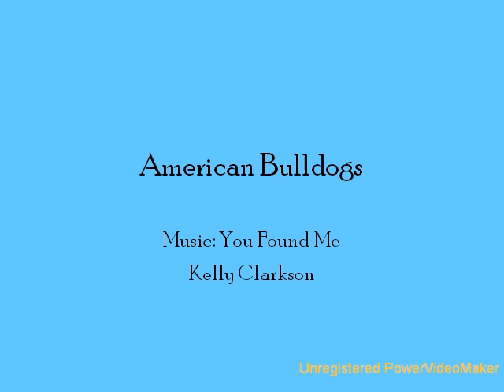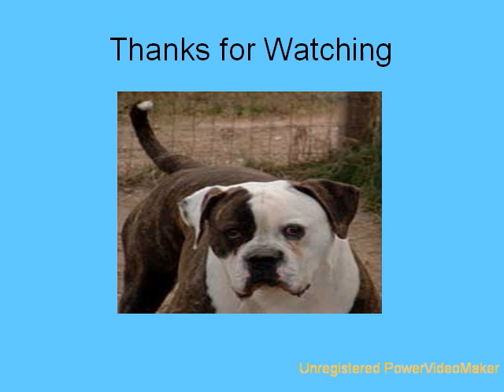American Bulldogs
Dedication 2 daulber..he was my american bulldog but he passed away..gess wich one he is